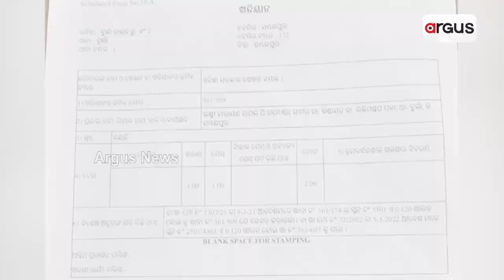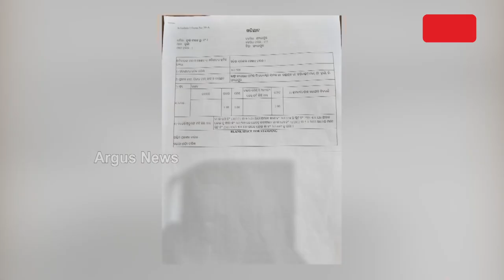ବାଟବଣା ହେଲା କି SDA ପ୍ଲାନ୍ ମଞ୍ଜୁରୀ ଜାଲିଆତିର ତଦନ୍ତ ? || SDA plan approval fraud investigation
ଦୁର୍ନୀତି ପର୍ଦ୍ଦାଫାଶର 2 ମାସ ପରେ ତଦନ୍ତ ଯେଉଁଠି ସେଇଠି । ବିଜେଡିର ବଡ଼ ନେତାଙ୍କ ଲିଙ୍କ୍ ଥିବାରୁ ଚୁପ୍ ବସିଛି କି ପୋଲିସ ? ଗିରଫ 7 ଅଭିଯୁକ୍ତଙ୍କ ମଧ୍ୟରେ ଦୁଇ ଜାଲିଆ ବିଜେଡି ହେଭିୱେଟଙ୍କର ଖାସ୍ । ଜାଲ ମଞ୍ଜୁରୀ ପତ୍ର ଦେଇ ୧୦ କୋଟିରୁ ଅଧିକ ଟଙ୍କା ଠକେଇ ।